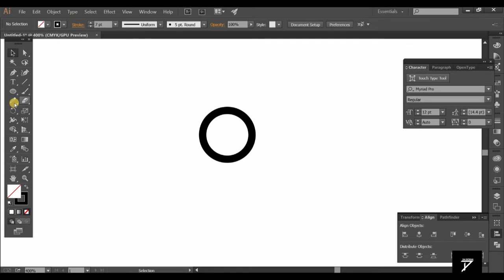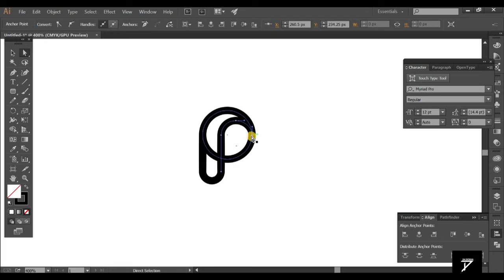Letter Logo Design | Adobe Illustrator Tutorial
In this tutorial, we're going to learn How to Create a Letter Logo Design in Adobe Illustrator.